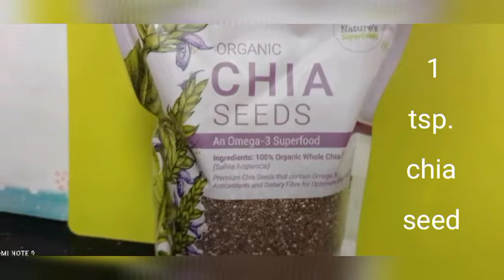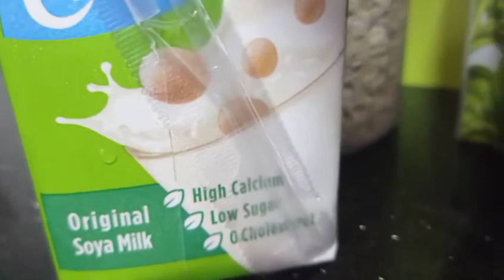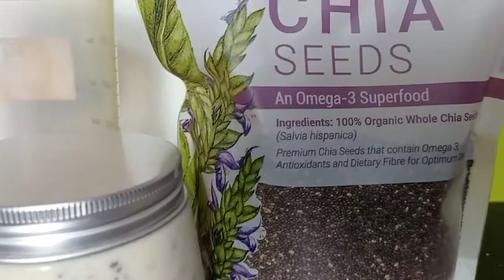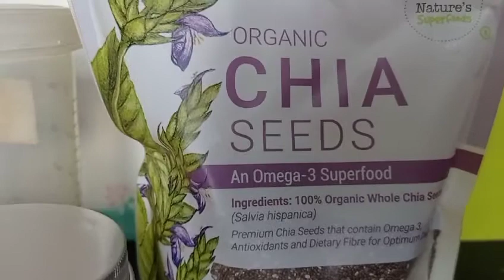EAT HEALTHY|OVERNIGHT OATS|HEALTHY BREAKFAST|GLENN